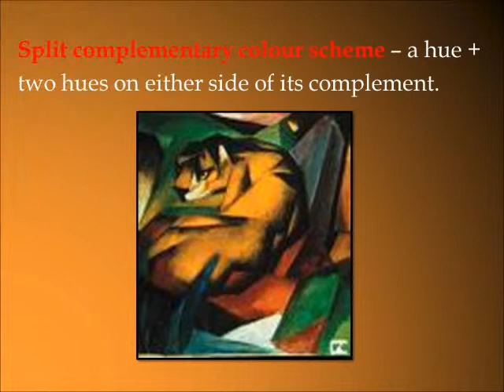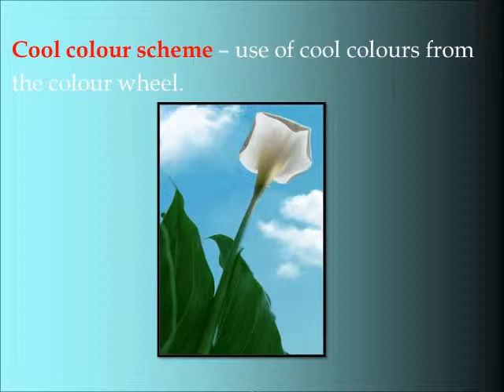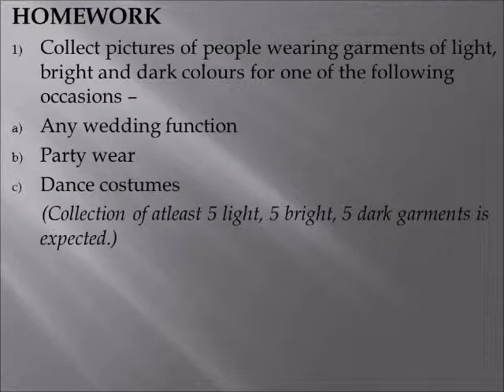day -4,5,6 -Colour Scheme